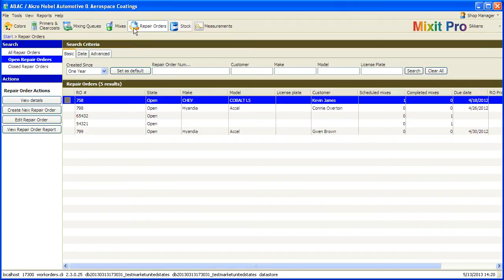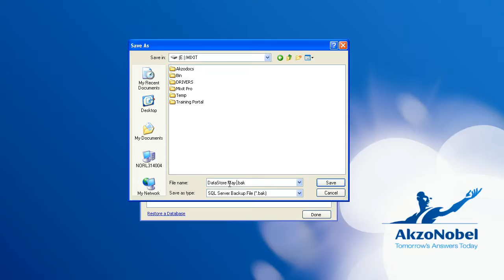Color Manager Building Blocks - Backing up Color Manager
In case of computer failure, it is always good to have a backup of your data. This video shows the steps needed to backup the most important data within Color Manager.